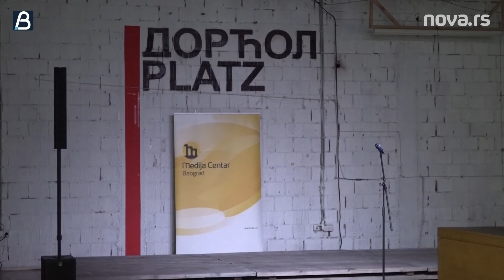Otvorena izložba "Paralelna stvarnost" čuvenog karikaturiste Predraga Koraksića Corax-a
Radovi koje je čuveni karikaturista Predrag Koraksić Corax uradio za Medija centar Beograd biće prikazani na izložbi "Paralelna stvarnost", koja je otvorena od danas u Dorćol Platzu.

Na izložbi, koja traje do 14. juna, biće predstavljeno 20 karikatura. Pored Koraksića, na otvaranju će govoriti Milena Dragićević Šešić, Peca Popović i Žarko Trebješanin, navode organizatori.

Predrag Koraksić Corax jedan je od najpoznatijih srpskih karikaturista čija karijera traje više od sedam decenija. Rođen je u Čačku, 1933. godine, u učiteljskoj porodici.